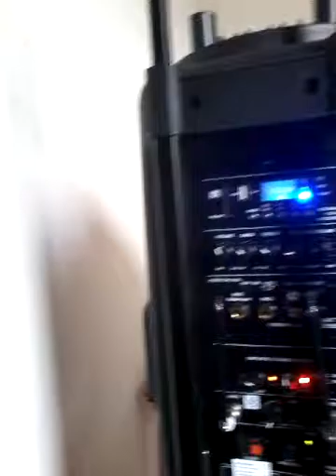Emile--change right now going up october 03/2016